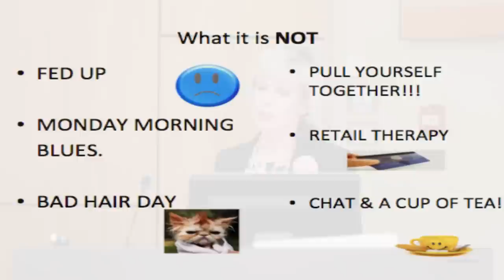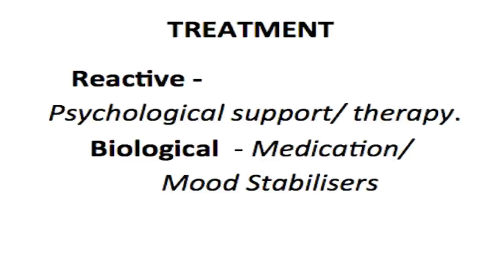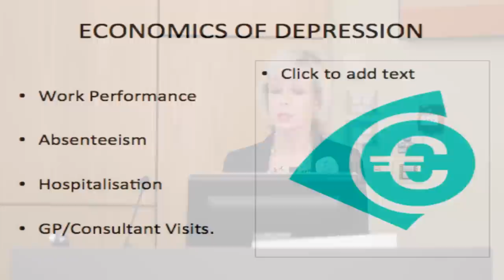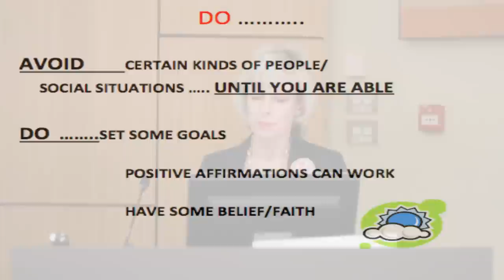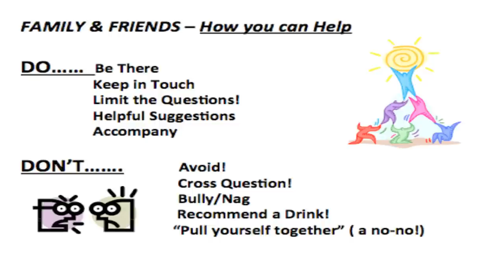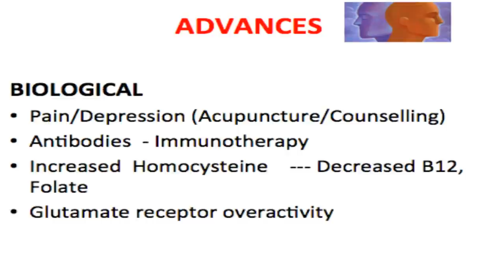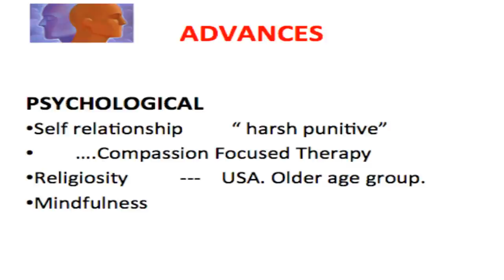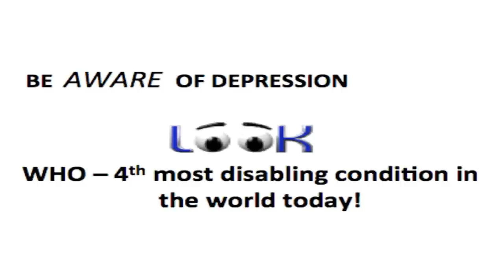Dr. Martina Corry “Depression – Successful Recovery”